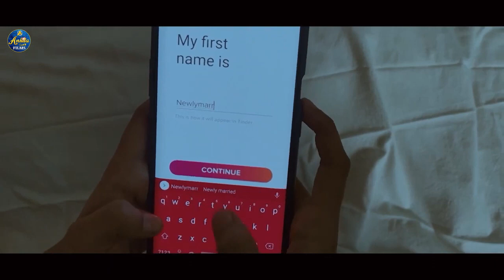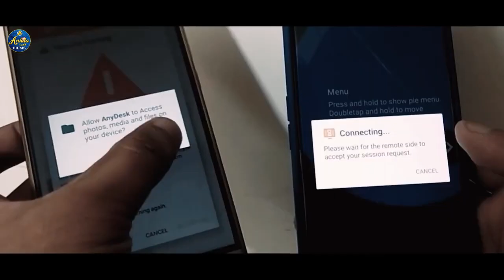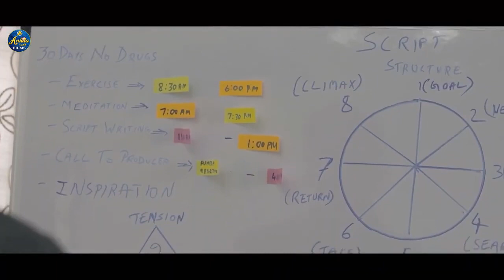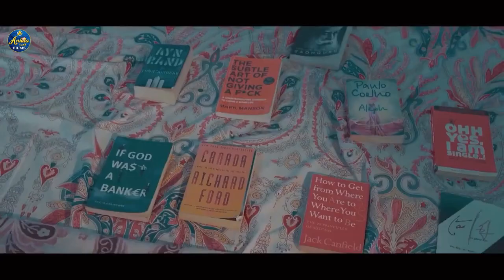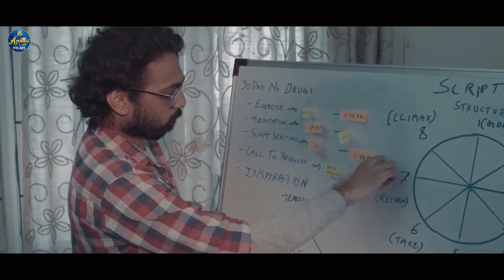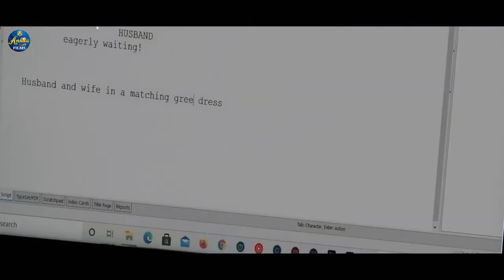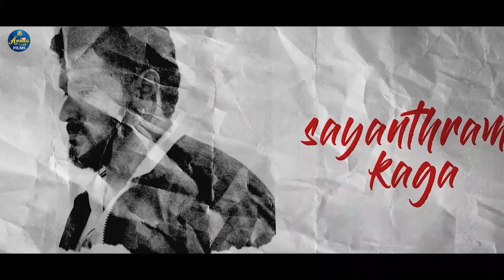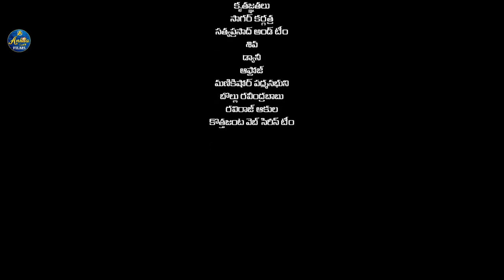EXPOSE Thalapathy Vijay 2023 New Released Full Hindi Dubbed Action Movie South Indian Movies